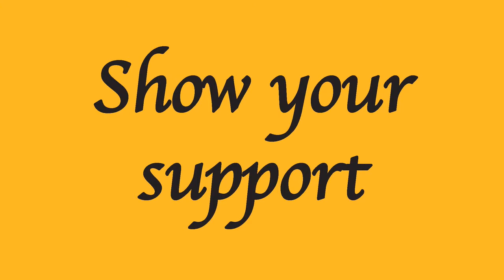Booking WWE Evolution PPV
WWE's All-Women's PPV, Evolution, is very soon. Some matches have been confirmed and others yet to be announced. But how should they book it? Do we really want to see Alexa Bliss vs Trish Stratus, or Ronda Rousey vs Nikki Bella?

I book the entire PPV (and a bit of the lead in) in full.

To join the competition and win 3 WWE Figures simply -
Comment "Zombie on this video,